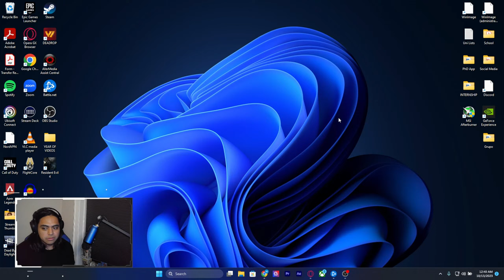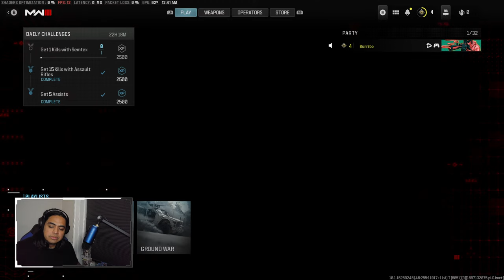🔴LIVE - BURRITO - Back from Canada/New Video/MWIII Open Beta